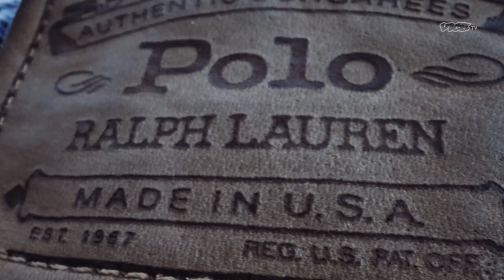Meeting the Crew Who Reshaped NYC Fashion | BLACK MARKET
Michael K Williams meets The Lo Life Crew, the legendary boosters who reshaped fashion in New York City.

In his most personal project to date BLACK MARKET S2, Michael K. Williams journeys into the dangerous world of illicit trades.